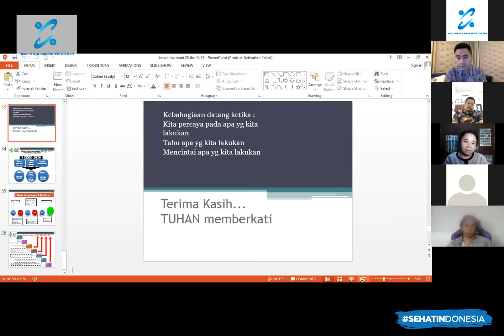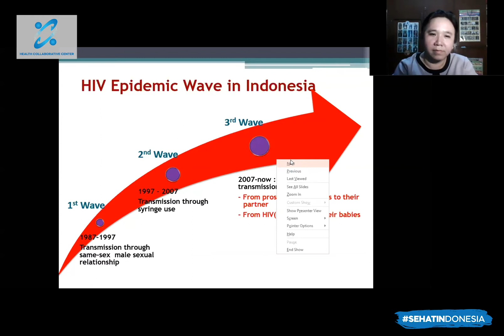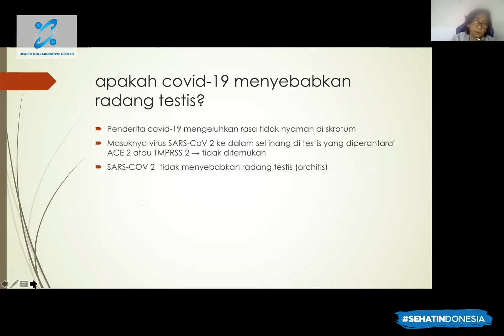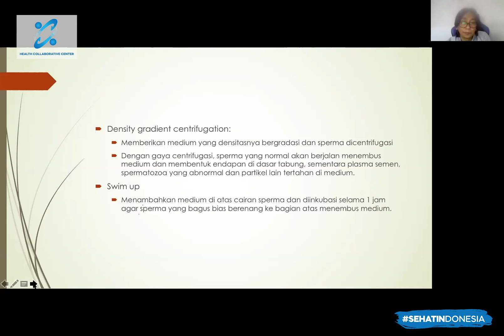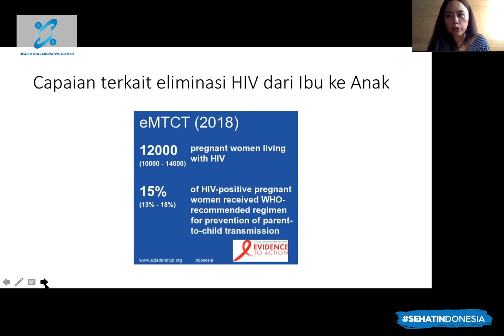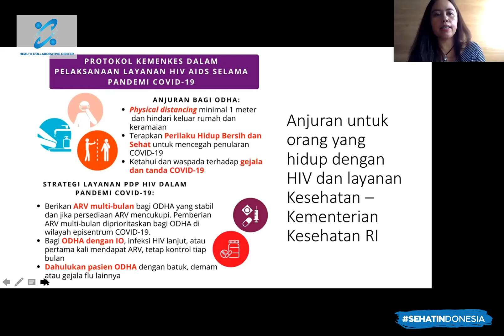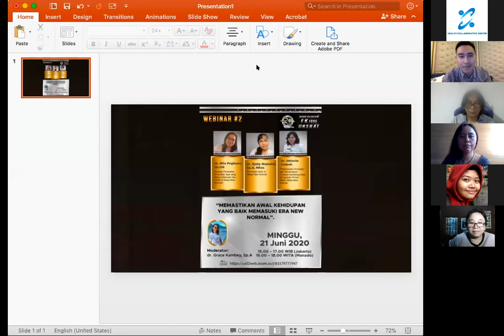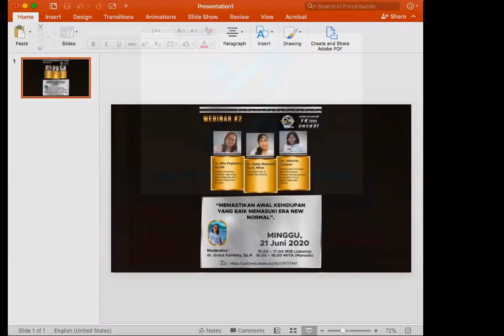HIV Dalam Perspektif New Normal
Kegiatan Webinar dalam rangka Silver Reunion Fakultas Kedokteran Universitas Sam Ratulangi Angkatan 1995.
Video ini merupakan webinar pertama dari empat rangkaian webinar.